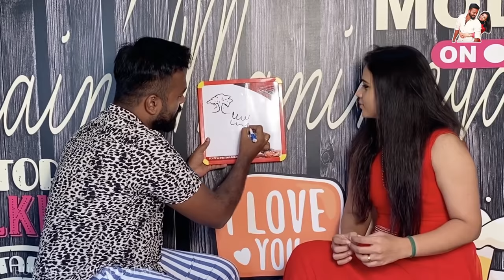பழமொழி Game with World’s worstu players Hussain & Manimegalai 🤦‍♀️ What a Waste of time🐒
Follow us on :
Hussain